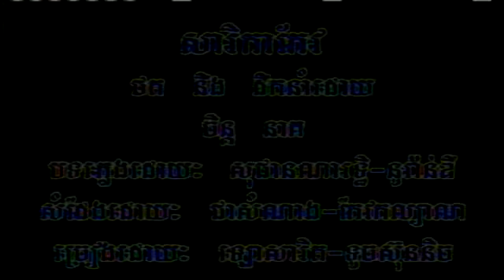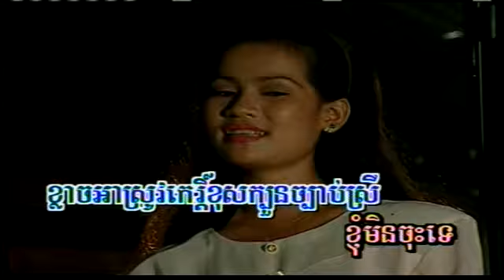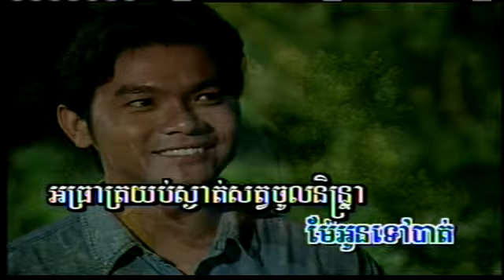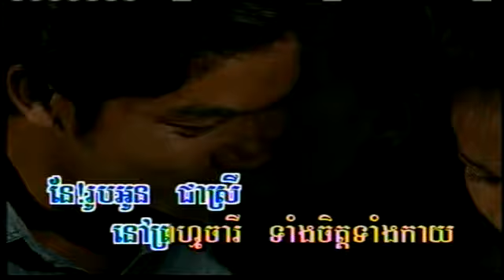SM Vol 16-33 SaRiKa Keo | សារិកាកែវ -SaRith & SreyNich.mp4